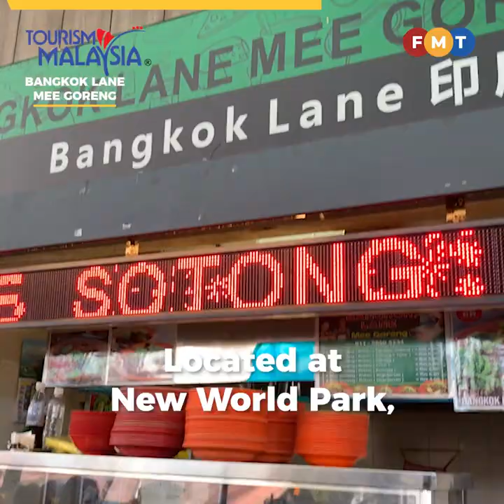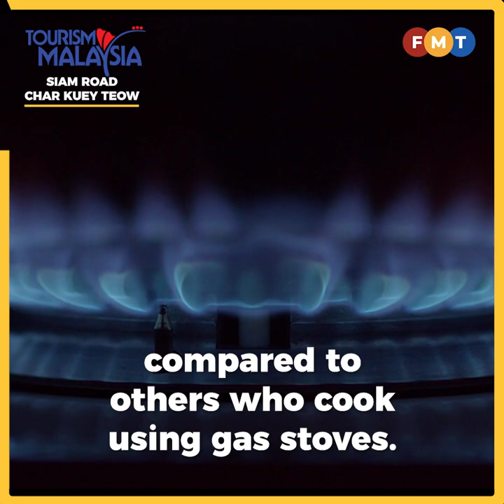5 all-time favourites that make Penang a food haven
More than just beaches and Unesco World Heritage sites, Penang offers visitors a wide array of hawker fare that is second to none.